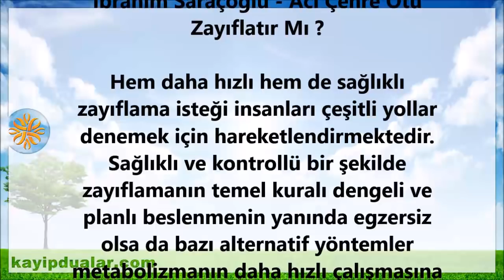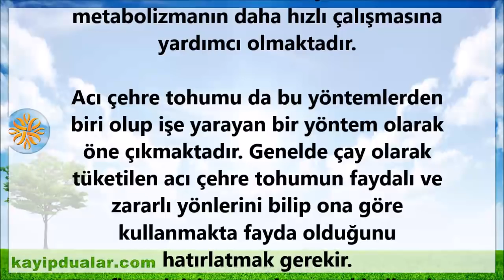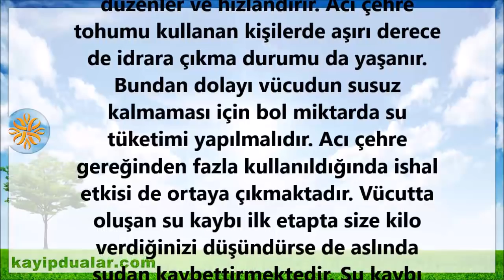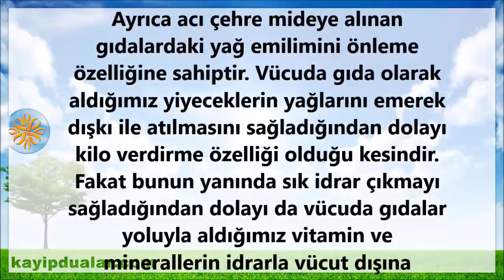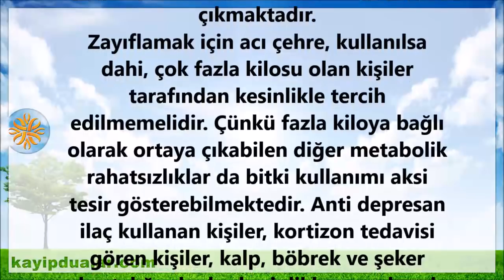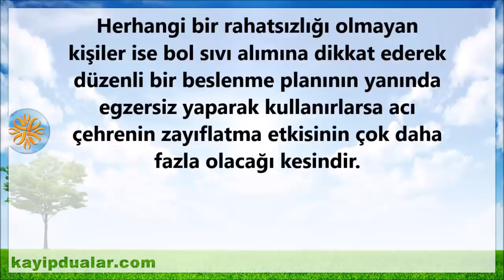Acı Çehre Otu Zayıflatır Mı ?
Hem daha hızlı hem de sağlıklı zayıflama isteği insanları çeşitli yollar denemek için hareketlendirmektedir. Sağlıklı ve kontrollü bir şekilde zayıflamanın temel kuralı dengeli ve planlı beslenmenin yanında egzersiz olsa da bazı alternatif yöntemler metabolizmanın daha hızlı çalışmasına yardımcı olmaktadır.

Acı çehre tohumu da bu yöntemlerden biri olup işe yarayan bir yöntem olarak öne çıkmaktadır. Genelde çay olarak tüketilen acı çehre tohumun faydalı ve zararlı yönlerini bilip ona göre kullanmakta fayda olduğunu hatırlatmak gerekir.
Zayıflamak için acı çehre nasıl kullanılır ve etkisi nasıldır?

Acı çehre 75 farklı tohumun karışımı olarak çıkmaktadır karşımıza. Düzenli bir kullanımla ayda 5-6 kilo civarında kilo kaybı oluşturmaktadır. Kabızlık sıkıntısı gideren ve dışkılamayı kolaylaştıran bir bitkidir. Bağırsakların çalışmasına yardım ederek dışkılamayı düzenler ve hızlandırır. Acı çehre tohumu kullanan kişilerde aşırı derece de idrara çıkma durumu da yaşanır. Bundan dolayı vücudun susuz kalmaması için bol miktarda su tüketimi yapılmalıdır. Acı çehre gereğinden fazla kullanıldığında ishal etkisi de ortaya çıkmaktadır. Vücutta oluşan su kaybı ilk etapta size kilo verdiğinizi düşündürse de aslında sudan kaybettirmektedir. Su kaybı olan vücutta yağ kaybı olmamaktadır. Bundan dolayı sağlıklı bir diyetle birlikte kullanılması gerekir.

Ama bir taraftan da yemeklerden önce çay şeklinde tüketilen acı çehre tohumu, tokluk hissi yaratarak daha az gıda tüketimi yapılmasını sağlamaktadır.

Ayrıca acı çehre mideye alınan gıdalardaki yağ emilimini önleme özelliğine sahiptir. Vücuda gıda olarak aldığımız yiyeceklerin yağlarını emerek dışkı ile atılmasını sağladığından dolayı kilo verdirme özelliği olduğu kesindir. Fakat bunun yanında sık idrar çıkmayı sağladığından dolayı da vücuda gıdalar yoluyla aldığımız vitamin ve minerallerin idrarla vücut dışına atılmasına neden olmaktadır. Bu açıdan bakıldığında da vücutta vitamin ve mineral kaybına neden olmaktadır. Ve buna bağlı olarak da halsizlik ortaya çıkmaktadır.
Zayıflamak için acı çehre, kullanılsa dahi, çok fazla kilosu olan kişiler tarafından kesinlikle tercih edilmemelidir. Çünkü fazla kiloya bağlı olarak ortaya çıkabilen diğer metabolik rahatsızlıklar da bitki kullanımı aksi tesir gösterebilmektedir. Anti depresan ilaç kullanan kişiler, kortizon tedavisi gören kişiler, kalp, böbrek ve şeker hastalığı olanlar kesinlikle acı çehreyi kullanmamalıdırlar.

Herhangi bir rahatsızlığı olmayan kişiler ise bol sıvı alımına dikkat ederek düzenli bir beslenme planının yanında egzersiz yaparak kullanırlarsa acı çehrenin zayıflatma etkisinin çok daha fazla olacağı kesindir.

Tavsiye Videolarımız